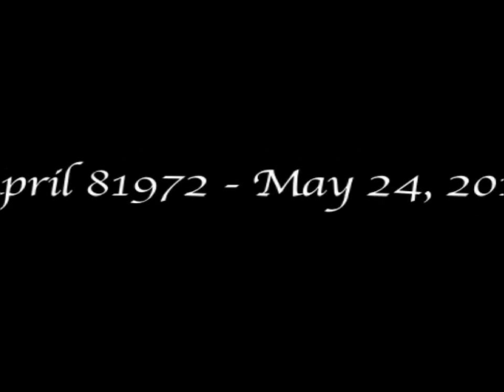SlinKpoT 【10】 Vermilion Pt.2(Movie)～Snuff 12/5.2010 (SLIPKNOT Tribute Band)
SlinKpoT (SLIPKNOT Tribute Band)

2010/12/05　「ALCOHLISM Vol,5」
@福岡Beat Station （in Fukuoka JAPAN)

【SET LIST】

1．IOWA ~ SE ~ (sic)
2．EYELESS
3．WAIT AND BLEED
4．Get This
5．Before I Forget
6．The Blister Exists
7．DEAD MEMORIES
8．#0 - SIDAIJI DJ solo
9．#1 - JO-ey Drum solo
10．Vermilion Pt.2~(Movie Slide)～Snuff
11．Everything Ends
12．Psychosocial
13．The Heretic Anthem
14．515 ~ SE ~ People=shit
15．Surfacing